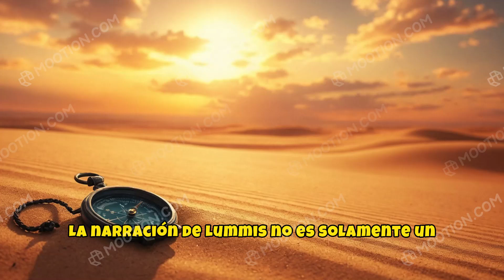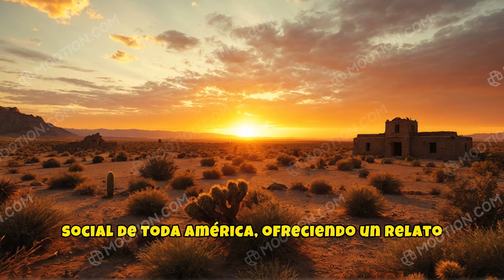Los Pioneros Españoles de Lummis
Charles Fletcher Lummis, nacido en Massachusetts, es un destacado divulgador de la cultura del suroeste de EE. UU. Su obra "Los Pioneros Españoles" ofrece una visión equilibrada de las contribuciones de los exploradores y colonizadores españoles en América. A través de un estilo narrativo que mezcla historia y etnografía, Lummis destaca las experiencias de aquellos que buscaron construir comunidades, recordando la importancia de valorar su legado cultural.